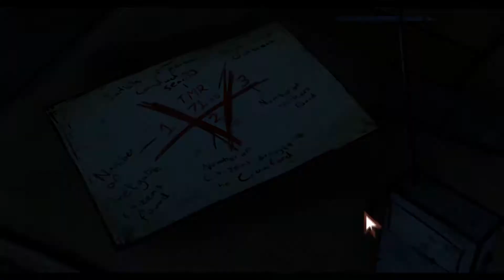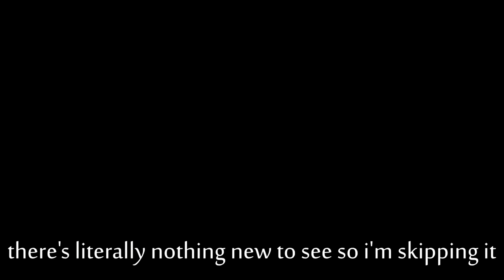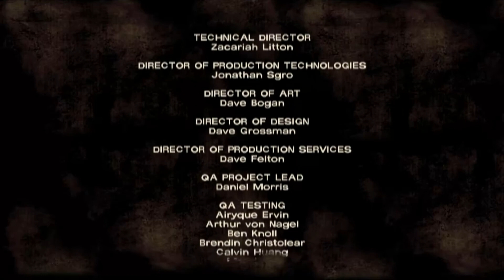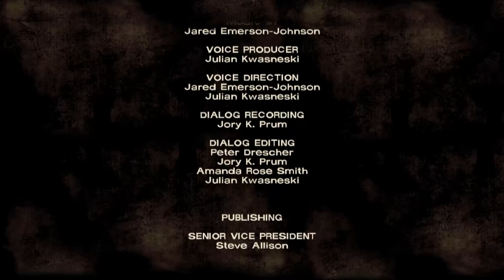Cia Plays: The Walking Dead S01 E04 [P3]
youtube wtf I definitely had this set to publish on Sunday.